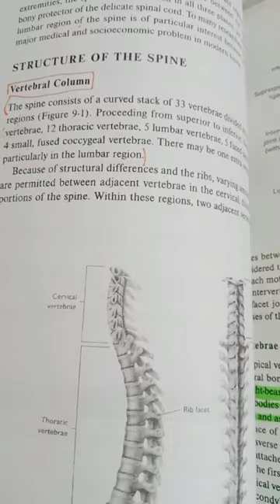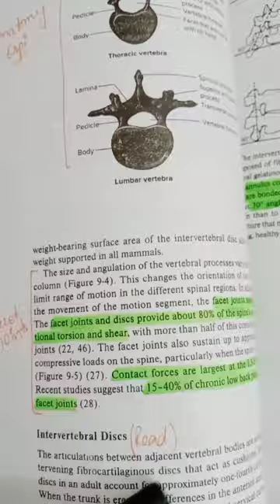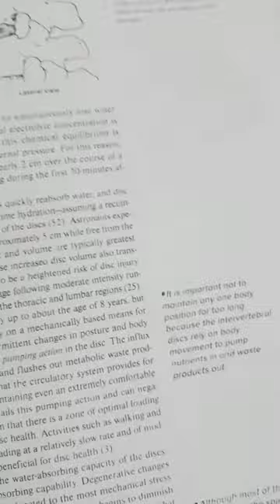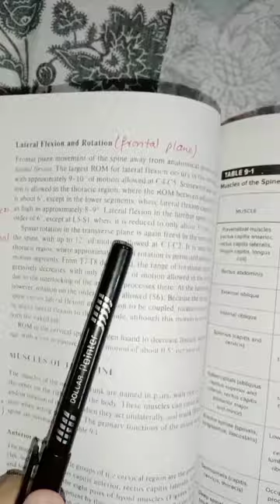Biomechanics of Human Spine | Chapter 9 (Susan J Hall) | Markings